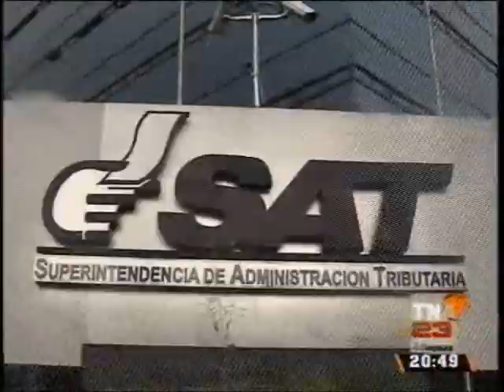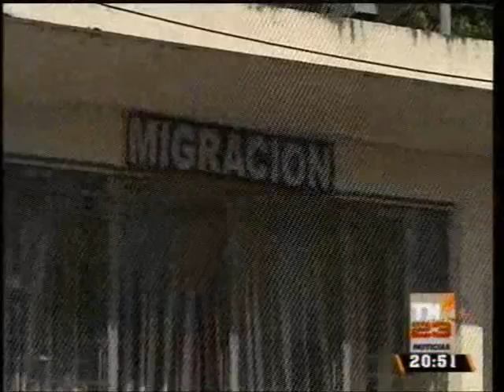Agexport Sat presenta acciones Fanny de Estrada TN23 2049 050515